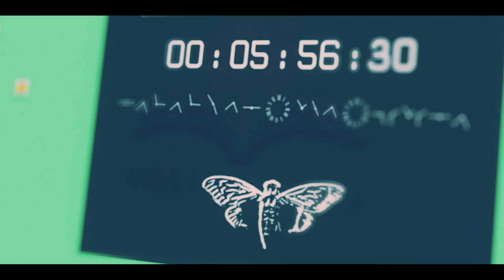Dark Web: Cicada 3301 (2021) Trailer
Plot: Follows hacker Connor, his best friend Avi and a cunning librarian who find themselves over their heads when forced to compete in a sophisticated dark web secret society's global recruitment game.

Director:
Alan Ritchson

Writers:
Joshua Montcalm, Alan Ritchson

R | 1h 44min | Action, Comedy, Thriller | March 12, 2021